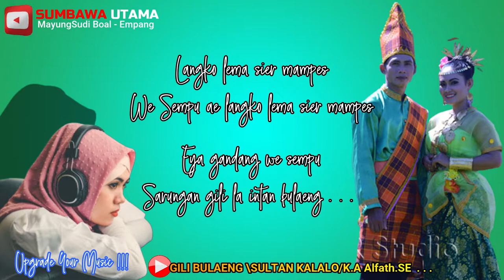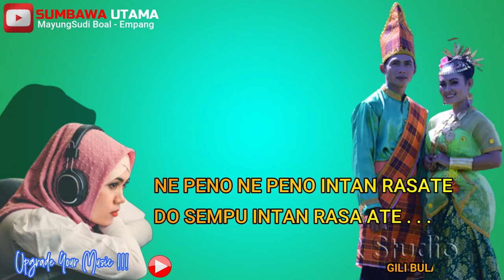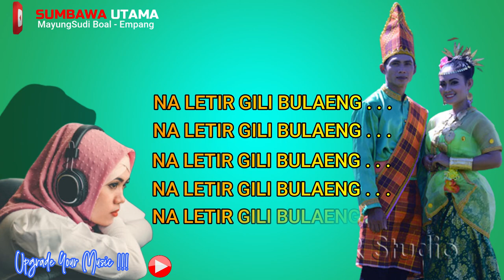Lagu Sumbawa Gili Bulaeng Sultan Kalalo